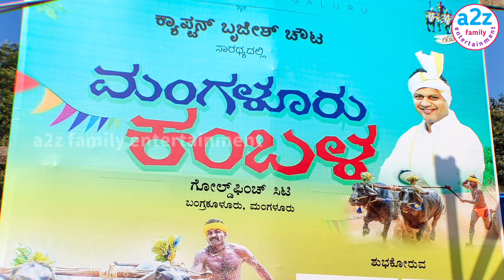Vinay guruji gowrigadde_Kambala. ಮಂಗಳೂರು ಕಂಬಳ, Mangalore Kambala.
Hi,

Welcome to a2z family entertainment

Todays video is all about Vinay Gurujis speech on Mangalore Kambala

Please take a minute of ur valuable time by clicking on link below for subscription